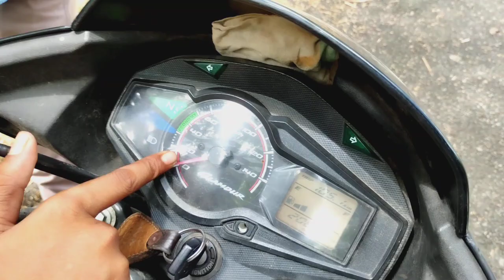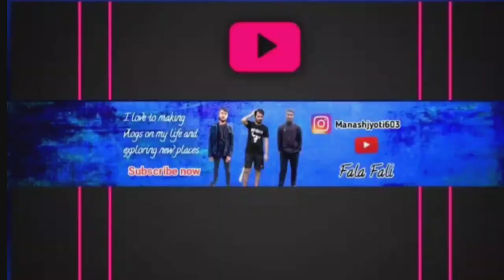নমস্কাৰ 🙏 Full Dhamaka video With iskos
নমস্কাৰ🙏

ভিডিওত কিবা ভুল হলে মাফ কৰি দিব একো নাজানো  কিন্তু কিবা এটা কৰা ইচ্ছা আছে